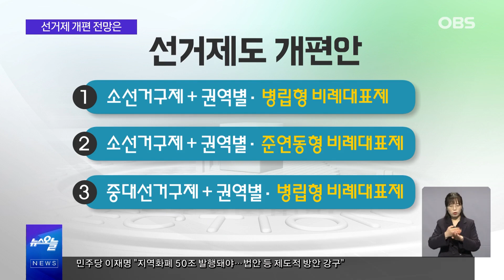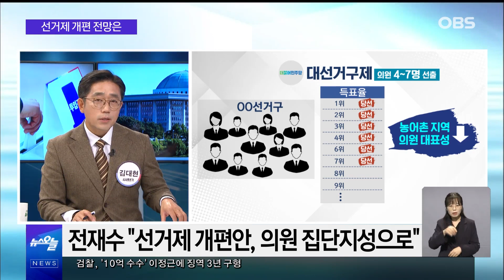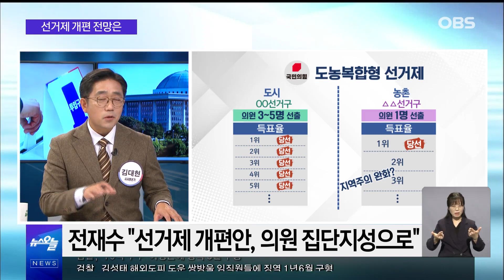내년 총선 일찌감치 준비하는 국회의원들.. 무엇 때문에 싸우고 있을까? / OBS 뉴스오늘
어제 국회 정치개혁특별위원회가
300석에 달하는 현행 국회의원 정수를 유지토록
하는 선거제도 결의안을 의결처리했습니다.
당초 의원 수를 늘리는 것에 대해
여야가 사실상 공감하고 있었는데
여론이 너무 나쁘자 국민의힘.
발 빠르게 우린 아니다, 선 긋고 나선 바  있는데요.
OBS 뉴스오늘에서 함께하시죠.